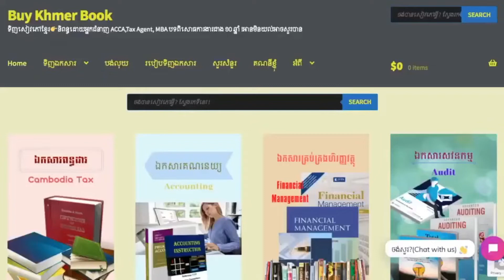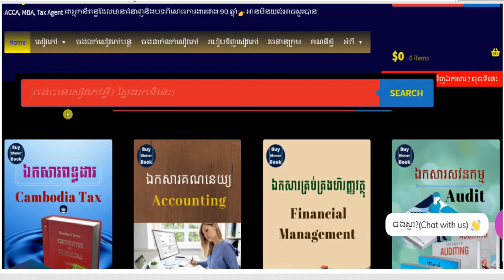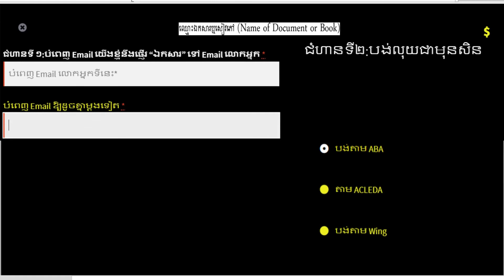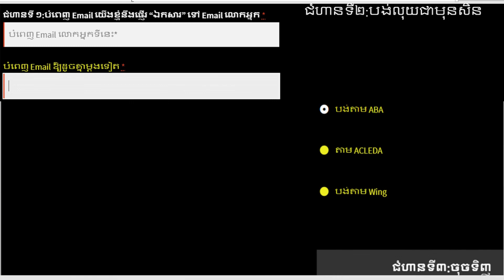របៀបកំណត់ថ្លៃសម្រាប់ស្រឡាយផលិតផលស្រដៀងៗគ្នាទៅតាមគុណភាពនីមួយៗ(Produc👉 របៀបទទួលបានឯកសារនេះនិងការពន្យល់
1.ពន្ធដារកម្ពុជា(Cambodia Tax)
2.គណនេយ្យ(Accounting)
3.សវនកម្ម(Audit)
4.ការគ្រប់គ្រងហិរញ្ញវត្ថុ(Financial Management )
5. ទាក់ទងកម្មវិធី QuickBooks
6.ការគ្រប់គ្រង(Management)
7.ឯកសារទីផ្សារ (Marketing)
8.ធនាគារនិងការគ្រប់គ្រងគ្រឹះស្ថានហិរញ្ញវត្ថុ (Banking)
9.វេយ្យាករណ៍អង់គ្លេស(English Grammar)
10.អចលនទ្រព្យ(Real Estate)
11.ចំណេះដឹងទូទៅ (Education)
12.និងឯកសារជាច្រើនទៀតតាម
**Facebook Page 👉 facebook​ .​ com/Www . BuyKhmerBook . C0M/